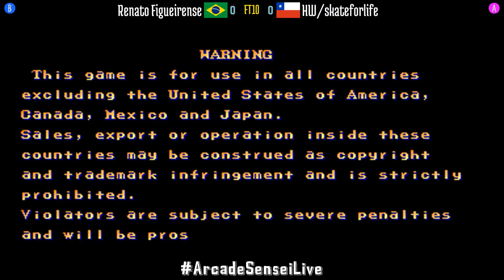Street Fighter II CE (FT10) - Renato Figueirense (BR) vs HW/skateforlife (CL) - 2021-09-07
Renato Figueirense (BR) vs HW/skateforlife (CL) [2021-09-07 FT10 @ Street Fighter II Champion Edition]